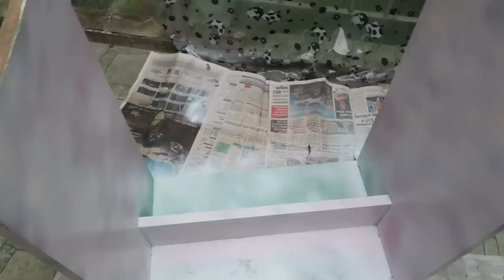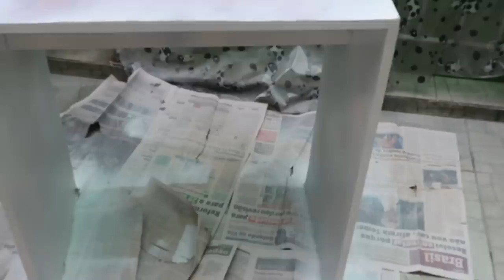DO LIXO AO LUXO - MESA DE TRABALHO - Por Cah Almeida-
MINHA LOJA DE DECORAÇÃO  @CAHDECORA.LOJA
FACEBOOK CAHDECORA